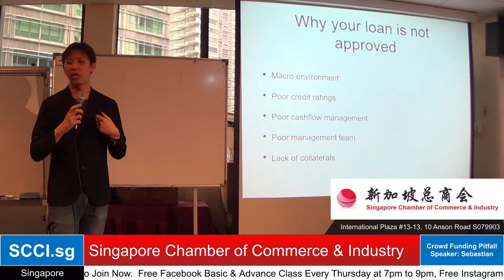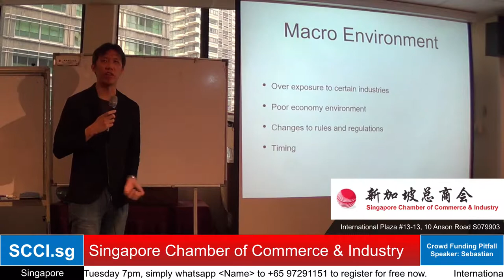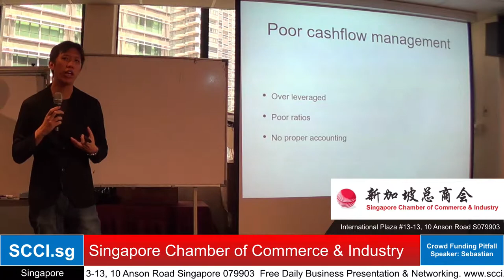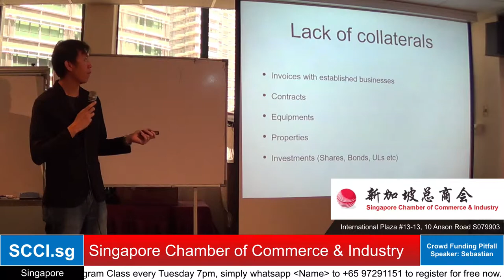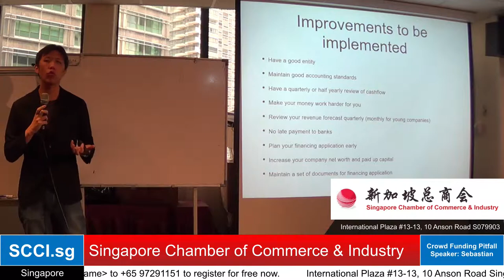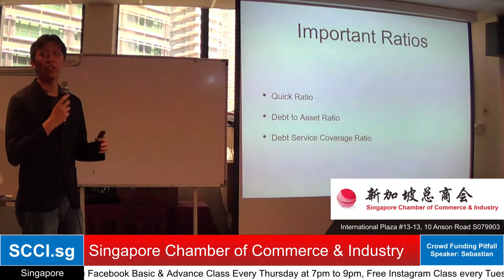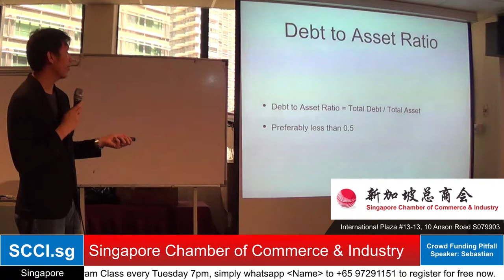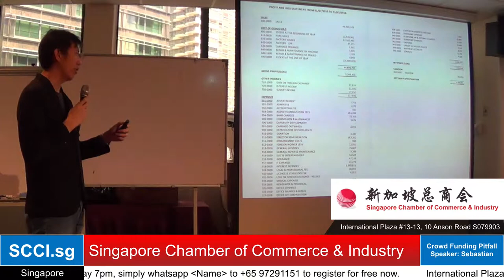Scci.sg : Online Class - Crowdfund Pitfalls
To join us, simpley whatsapp to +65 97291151
Singapore Chamber of Commerce & Industry Scci Live
10 Anson Road International Plaza #13-13 Singapore 079903